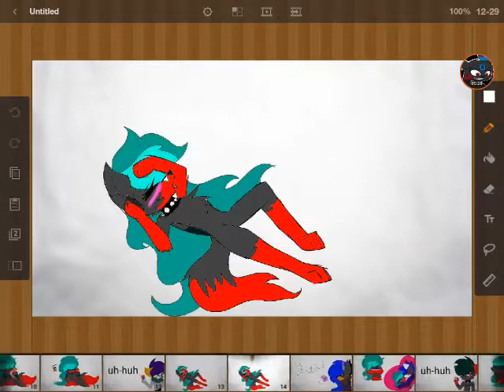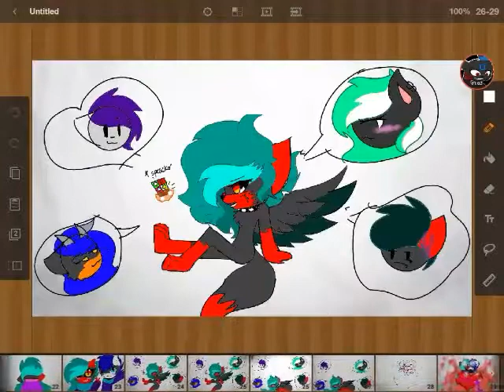Can't sleep love meme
This was for Feb 14th but I wasn't finish with it i had a lot of stuff to do and I hope u guys like comment and subscribe bye wolf pack loveeeeeee u ~♡♡♡♡